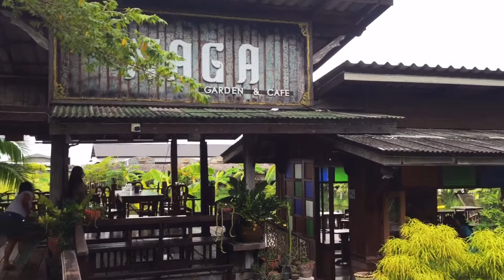Kapating RoadTrip (1DayTour) Part 2 || Kapating vlog || Oh My Darla || Brad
Kapating road trip (1DayTour) to Chonburi and Bo Thong, Thailand with

@Rech Kapating vlog
@Oh My Darla
@Jake Luyun (Brad)